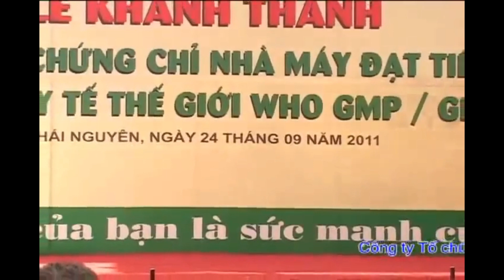Kỷ niệm lứa tuổi 30, Khánh thành nhà máy thuốc Thú y GMP WHO năm 2011